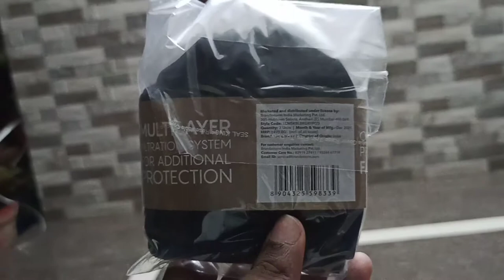UNBOXING Mask ... Online Purchase !!!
personal review of Mask purchased online...